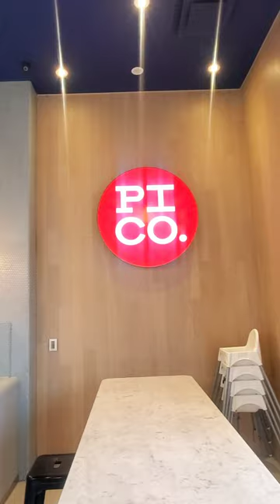Pi Day is on the way!